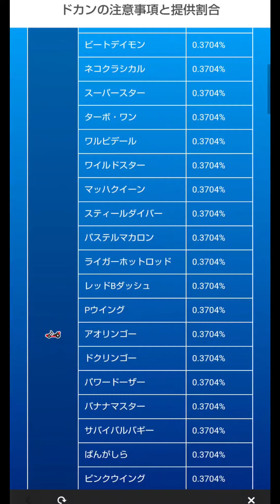【マリオカートツアー】シドニードカン100連越え！！ロゼッタ(スイマー)3枚出るまで終われない！！よって後半沼るの回！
動画の尺が長すぎたので前後半に分けさせてもらいました(^^)v後半沼っているのはご愛嬌ということで・・・(笑)

マリオカート　ガチャ　ドカン　MARIO CART TOUR  2021　シドニーツアー　ラリーカップ